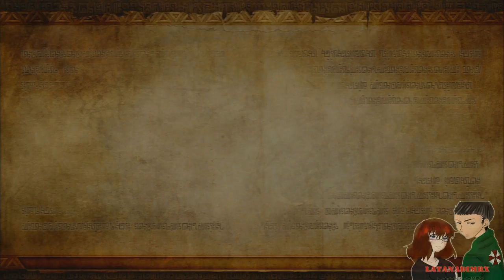Hyrule Warriors (ゼルダ無双) La maga della valle (Scenario 4) [HD]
Player: Chiara

Hyrule Warriors, in Giappone Zelda musō (ゼルダ無双 Zeruda musō? lett. "Zelda senza rivali"), è un videogioco d'azione nato dalla collaborazione tra Nintendo e Koei Tecmo Games. Il videogioco comprende elementi della serie The Legend of Zelda insieme al sistema di gioco tipico della serie Warriors ed è stato distribuito in Giappone il 14 agosto 2014, in Nordamerica il 26 settembre e in Europa il 19 settembre.
Esiste un port per Nintendo 3DS, intitolato Hyrule Warriors Legends in occidente e Zelda musō: Hyrule All-Stars (ゼルダ無双 ハイラルオールスターズ) in Giappone.